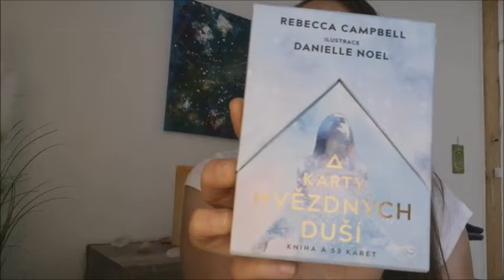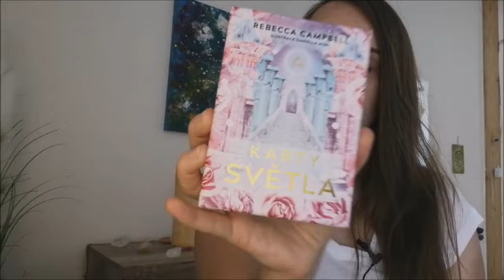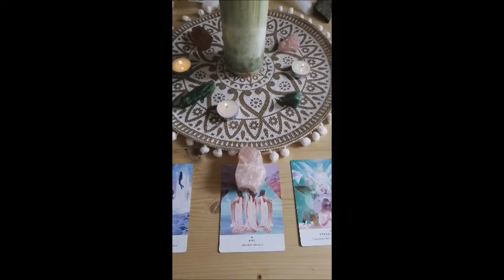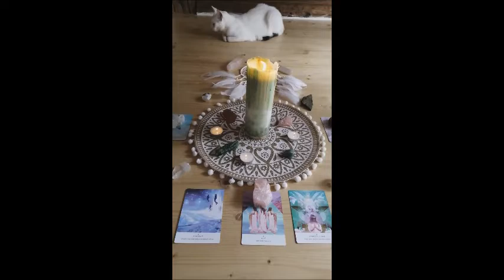POVÍDÁNÍ O KRYSTALECH ČÁST II - SESTAVENÍ KRYSTALICKÉ MŘÍŽKY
Dnes vám s velkou radostí ukážu, jak si sestavit svojí vlastní krystalickou mřížku se záměrem.
Hudba použitá ve videu Cielo Medicina, The White Arrow